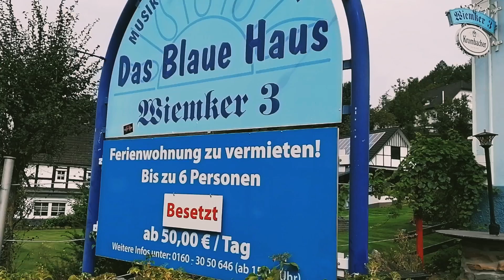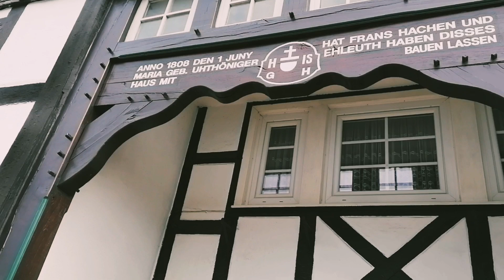Mein schönes Sauerland. Garten und Wiesen im Sauerland. 👍🥰😍